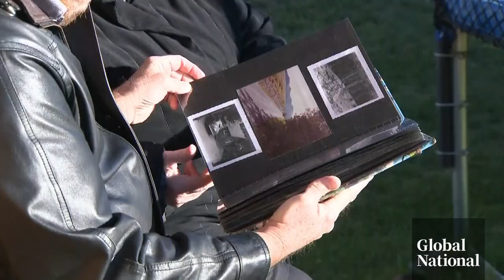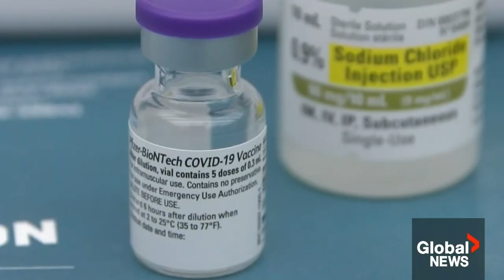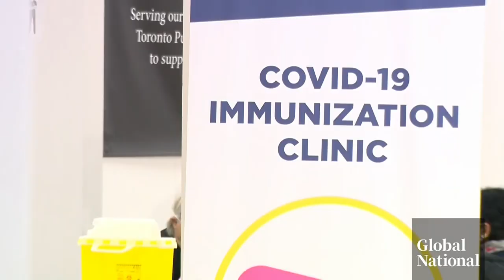COVID-19 misinformation led to at least 2,800 deaths: study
The Council of Canadian Academies is trying to quantify the damage caused by misinformation and conspiracy theories about COVID-19, which it says contributed to vaccine hesitancy and additional deaths.

Heather Yourex-West looks at the organization's estimate of the far-reaching and fatal consequences, how the false information about the coronavirus has divided families and society and what the potential solutions are.